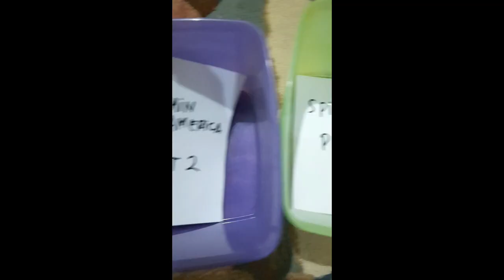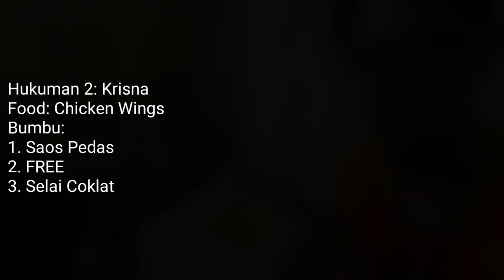Challenge SuperHero Liga Gojek | Game PS 4 Pes 2019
Kali ini kami mengambil tema superhero dalam challenge PS game PES (Pro Evolution Soccer) 2019...dan team2 yg kami gunakan adalah team2 dri Liga Gojek Traveloka 2019. Seru dan yg psti belum ada yg pernah melakukan sebelumnya guys. yuk kita tonton ramai2 ya guys. jgn dicepati dan tonton sampai habis...terima kasih semoga menghibur.

Perangkat yg digunakan:
1.) Playstation 4
2.) Game PES 2019